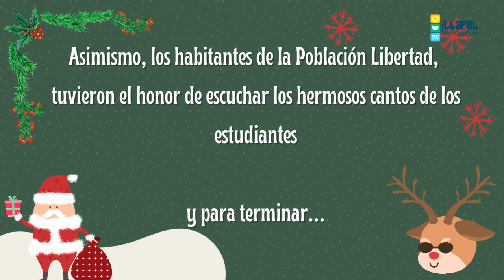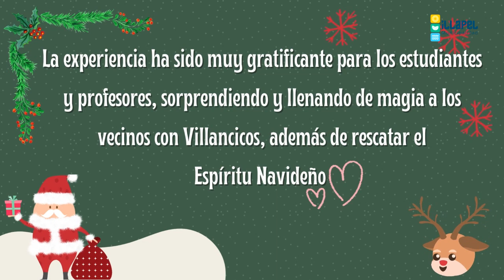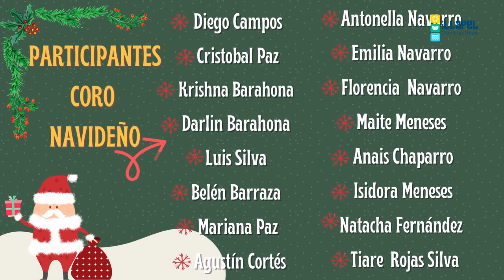NOTICIAS DAEM CORO NAVIDEÑO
Durante un mes, los Profesores del Colegio Villa Los Naranjos, Juan Pablo Yañez y Natalie Campos, comenzaron un hermoso sueño: Crear un Coro de Niños. El sueño se cumplió y junto a 16 niños y niñas, llevaron sus hermosos Villancicos a la localidad de Socavón.

Los niños y niñas estaban muy entusiasmados con la primera presentación en público, ésta la realizaron en la entrega de juguetes de la Junta de Vecinos de Socavón. Asimismo, los habitantes de la Población Libertad, tuvieron el honor de escuchar los hermosos cantos de los estudiantes. El día 24 de diciembre culminan las presentaciones en la Iglesia de la localidad de Socavón.

La experiencia ha sido muy gratificante para los estudiantes y profesores, sorprendiendo y llenando de magia a los vecinos con Villancicos, además de rescatar el Espíritu Navideño de los illapelinos.

Agradecemos a los padres, madres y apoderados de los estudiantes participantes del Coro de Villancicos:

• Diego Campos
• Cristobal Paz
• Krishna Barahona
• Darlin Barahona
• Luis Silva
• Belén Barraza
• Mariana Paz
• Agustín Cortés
• Antonella Navarro
• Emilia Navarro
• Florencia Navarro
• Maite Meneses
• Anais Chaparro
• Isidora Meneses
• Natacha Fernández
• Tiare Rojas Silva